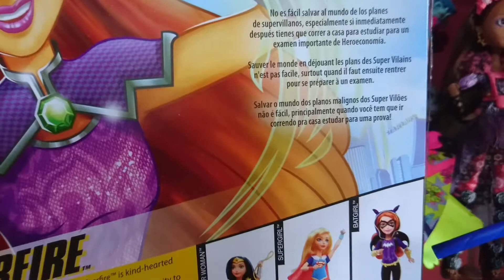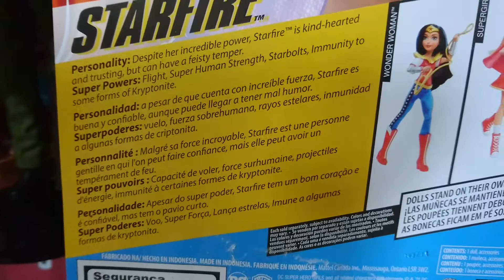Starfire DC Superhero Girls Basic Doll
Mias um review hiper atrasado pra vcs kkkk
Dessa vez da Starfire da linha DSHG da Mattel